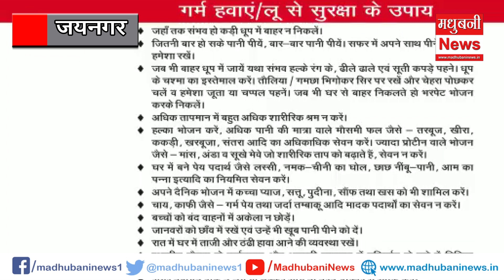जलाभिषेक को लेकर कमला में डुबकी लगाते युवक की हुई मौत।